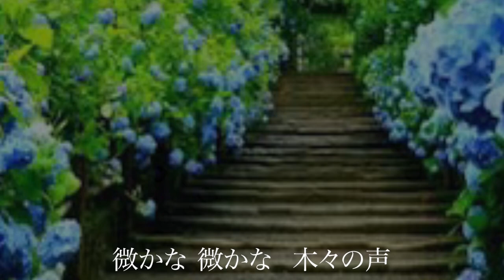紫陽花のうた 浜田省吾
紫陽花の時期には少し早いけど…
雨降る北鎌倉を歩いてみたいと密かに思ってます。
雨は嫌いだけど…
省吾の声でしっとりと歌われると
雨の日も良いなぁって思ってしまう…
いつか訪れてみたい場所です。